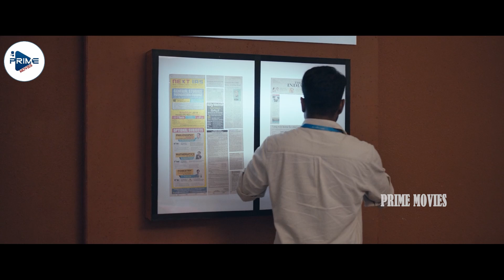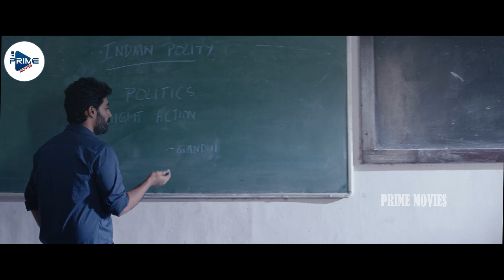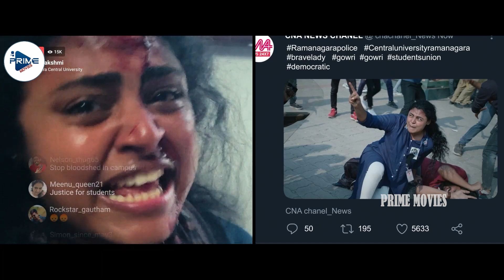Jana Gana Mana Movie Emotional Scenes || Prithviraj Sukumaran || Mamta Mohandas || Prime Movies